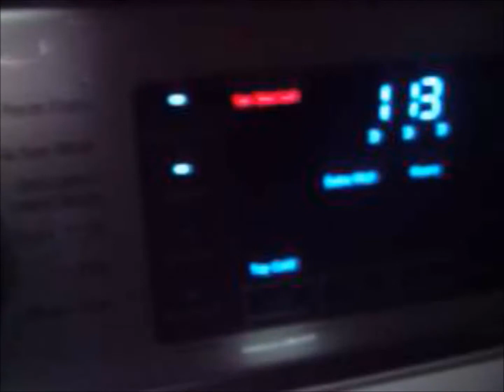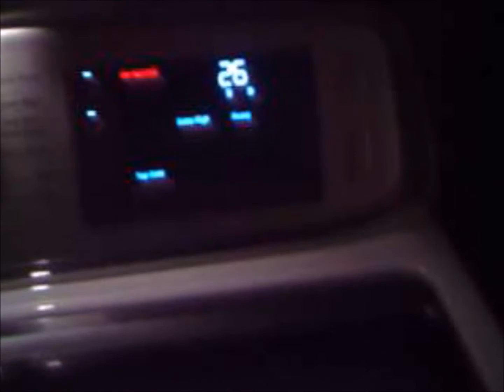Samsung AquaJet 5 0 cu.ft. Watching the Washer Wash Season 1 episode 1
Season 1 Episode 1  : The Color Load
**NEW EPISODES BIMONTHLY**
By Special Request!
The lighting will get better as the video progress this is the last video of poor quality future videos with be1080P